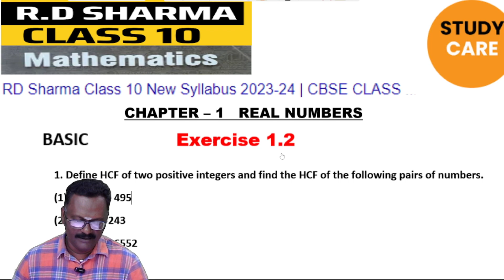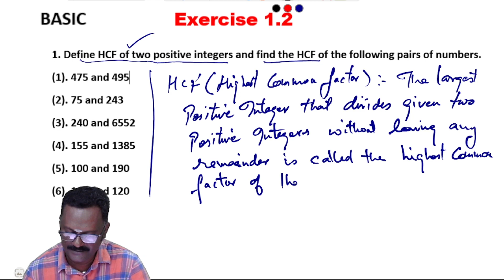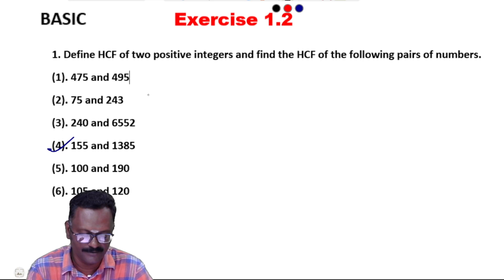R D SHARMA | Class 10 Maths | Chapter 1 Exercise 1.2 - Question 1 | Real Numbers | Suresh Kannan